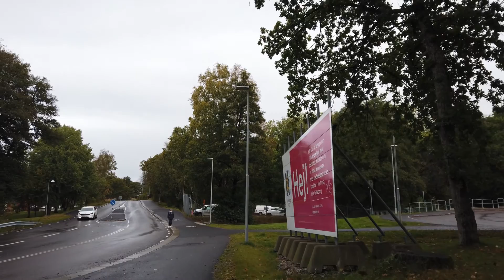What language do you work in the most?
In "What language do you work in the most?" I answer a programming question.